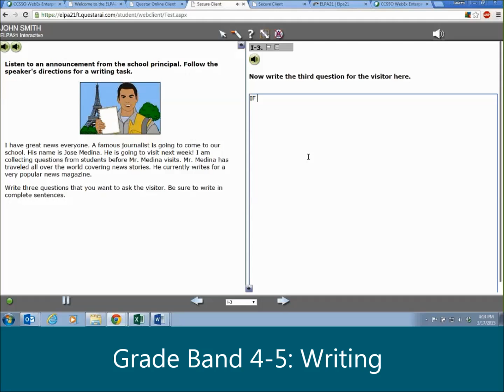Grades 4-5 - Writing